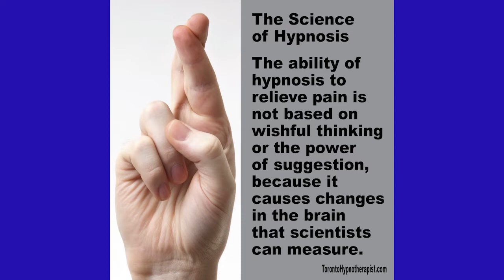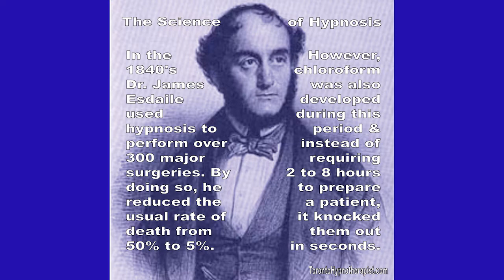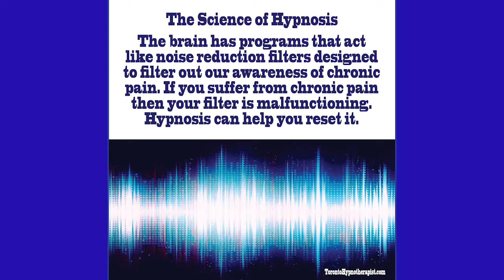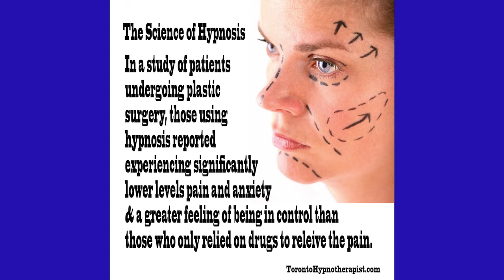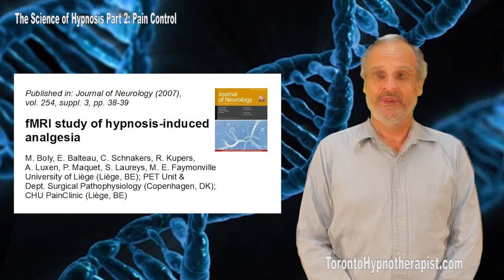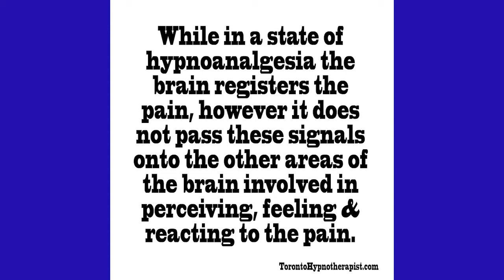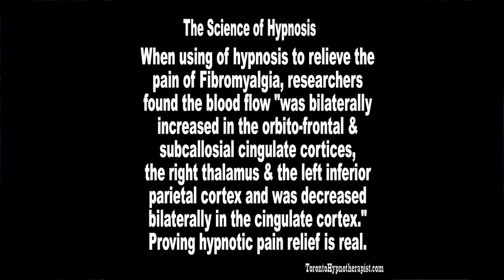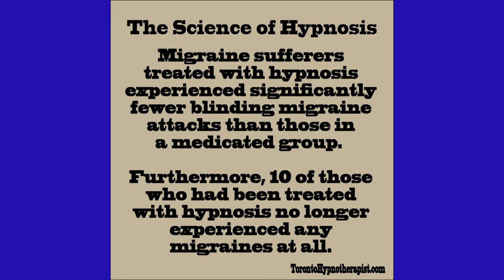The Science of Hypnosis and Hypnotherapy Pt 2 Pain Control Studies Toronto Hypnotherapist 004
– Hypnosis and Hypnotherapy in Toronto with Allan Clews. Here Allan explores the studies on hypnosis and hypnotherapy for pain control.